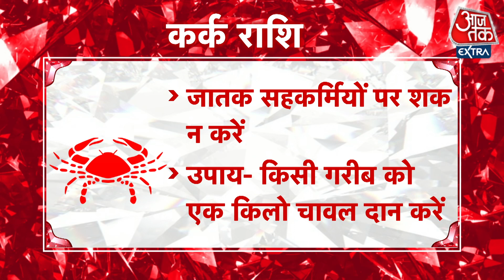Cancer Horoscope Today: Aaj Ka Rashifal 26 October 2021 | आज का राशिफल | कर्क राशि के लिए आज दिन